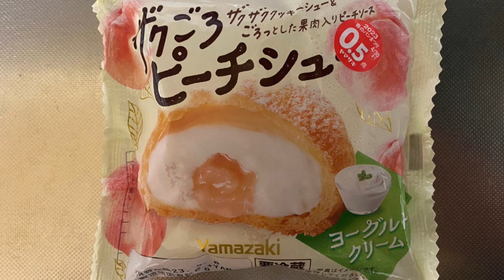【スイーツ（JAPAN sweets）】ザクごろピーチシュー（Peach cream puff） 「山崎製パン（YAMAZAKI）」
【ザクごろピーチシュー】（スイーツ　JAPAN sweets）
ザクザククッキーシュー&ごろっとした果肉入りピーチソース
257kcal